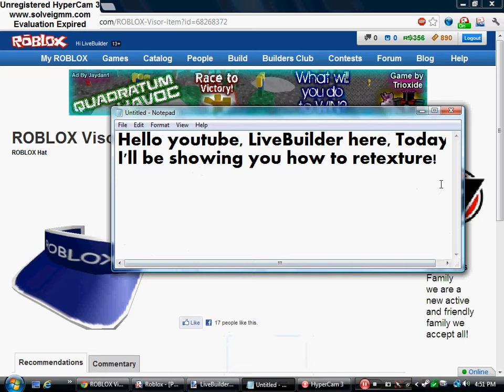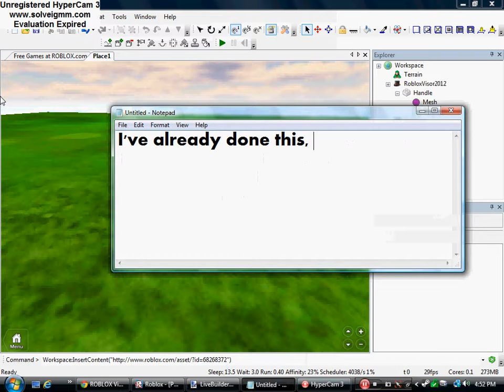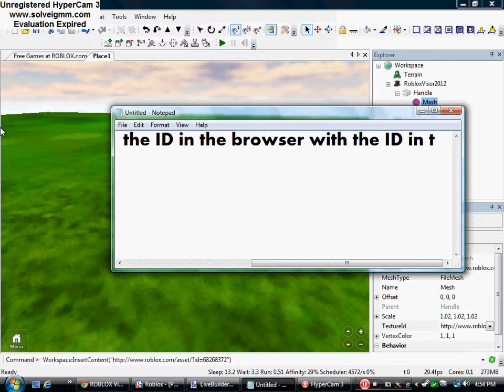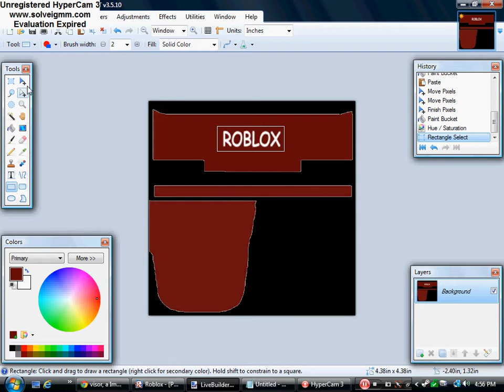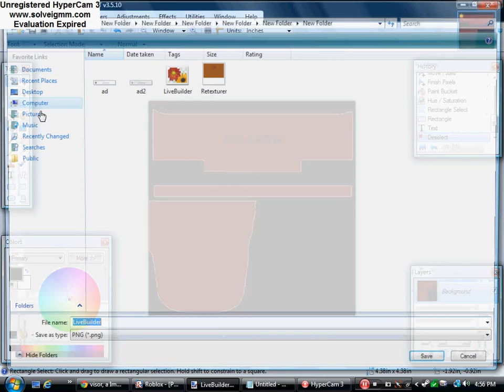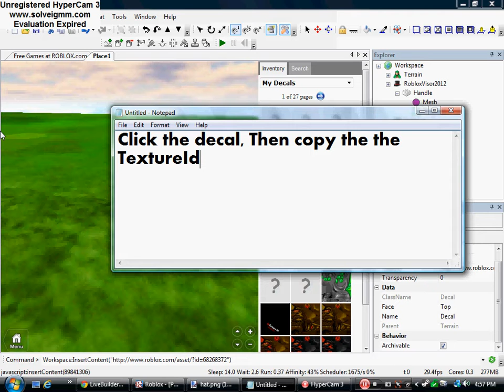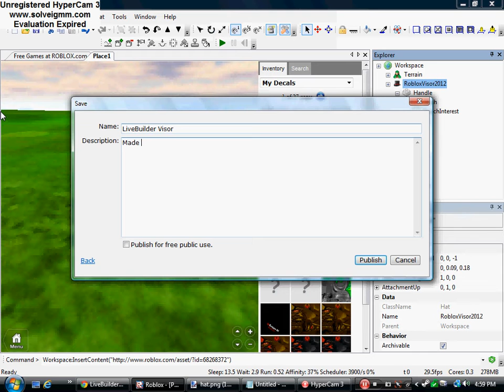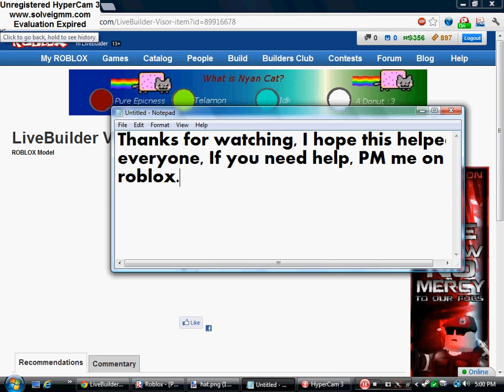How To Retexture [ROBLOX]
The command you put in the command bar is: Workspace:InsertContent(" Change the "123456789" to the ID of the hat you want to retexture!